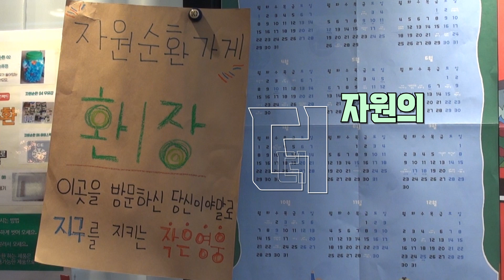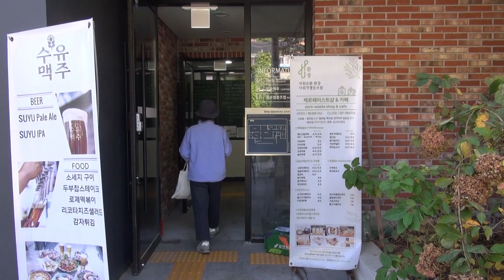자원의 더 쓰임을 일상 속으로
이 영상은 일일 리포터 이유미님이
강북구 내 자원의 순환을 실천할 수 있는
가게들 중 한 곳을 소개한 영상으로
제로웨이스트 가게
"환장"이라는 곳을 방문했습니다.

"환장"을 잘 이용할 수 있는 꿀팁은?
영상을 통해 어떻게 자원순환을
실천할 수 있는지 보실 수 있습니다.
우리의 미래 환경을 걱정하고 계신
분들에게 추천 드리며,
자~ 그럼 함께 보실까요?

이 영상은 한신대캠퍼스타운에서
강북핏 지역콘텐츠 발굴 프로젝트로
제작된 영상입니다.

기         획: 한신대캠퍼스타운
촬영.편집: 미디어협동조합 와보숑